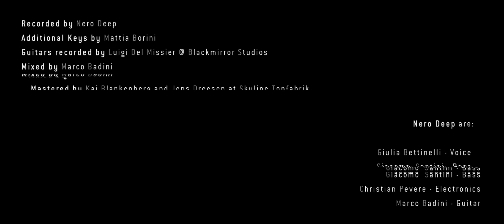Nero Deep - Induction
Recorded and mixed by Marco Badini.
Mastered by Kai Blankenberg and Jens Dreesen at Skyline Tonfabrik.

LYRICS:

lying here all alone lost in warm green
leaving reality for a time warp
I'm nothing but the words you say
 they're walking, dancing over my head

logic and reason are leaving
body is sleeping and my mind flies
I'm fighting over black clouds tiny dragons